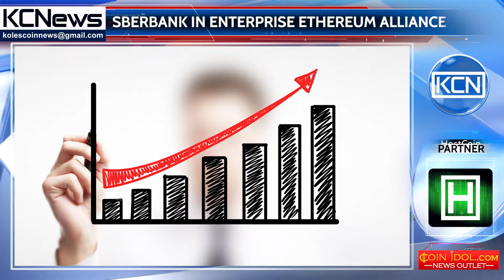Russia's largest bank joined the Enterprise Ethereum Alliance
Sberbank became the first Russian bank who joined the non-profit alliance Enterprise Ethereum Alliance. This was reported to the credit institution on Wednesday. The Alliance unites the largest international companies, such as JPMorgan, Accenture, Intel, Microsoft and others. It was created in February 2017 to search for the possibilities of using blocking technology on the Ethereum platform in the real business. "Joining of our bank to the Alliance of Enterprise Ethereum Alliance is an important stage in implementing our bank's technological agenda, which opens up access to advanced development and international expertise in the field of distributed register technologies," said the first deputy chairman of Sberbank Lev Khasis. It should be noted that Herman Gref, the president of Sberbank, has repeatedly spoken in support of the development of blockade technology. According to Gref, over the next 10 years, the entire economy will change greatly due to its implementation.